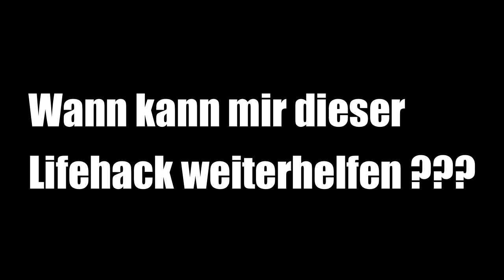Die billigste Trennscheibe der Welt!?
Ist das die billigste Trennscheibe der Welt und welche Materialien lassen sich mit Papier schneiden?
In diesem Video habe ich für euch mal wieder einen viralen TikTok Lifehack getestet und ich muss zugeben, dass ich über die Ergebnisse teilweise sogar erstaunt war.

Mehr von Grey Element:
👉🏻 Mein persönlicher DIY Blog:

Wenn dir meine Videos gefallen und du meine Arbeit finanziell unterstützen willst, kannst du mir hier via PayPal einen kleinen Betrag in meine Kaffeekasse werfen:

Auf meinem YouTube-Kanal veröffentliche ich in regelmäßigen Abständen DIY-Anleitungen für Designmöbel aus Beton, Epoxidharz, Holz und Stahl.

Der Autor übernimmt keinerlei Gewähr für die Aktualität, Korrektheit und die Vollständigkeit der bereitgestellten Informationen. Haftungsansprüche gegen den Autor, welche sich auf Schäden materieller oder ideeller Art beziehen, die durch die Nutzung oder Nichtnutzung der dargebotenen Informationen bzw. durch die Nutzung fehlerhafter und unvollständiger Informationen verursacht wurden, sind grundsätzlich ausgeschlossen.